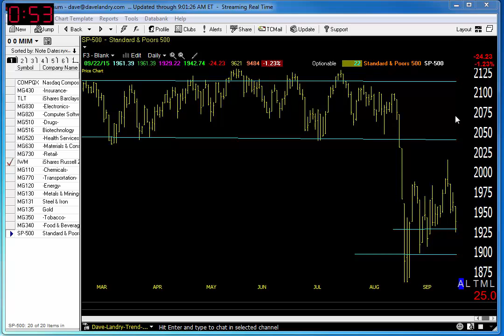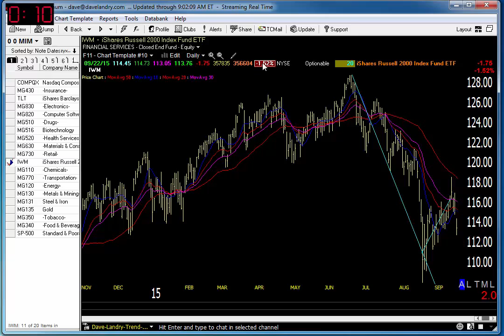09/23/15 Dave Landry's Market In A Minute